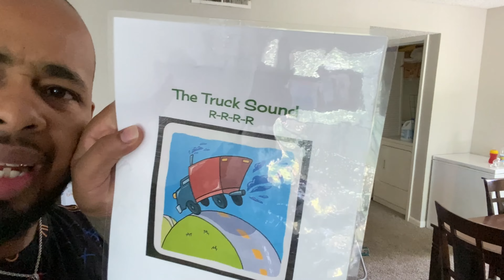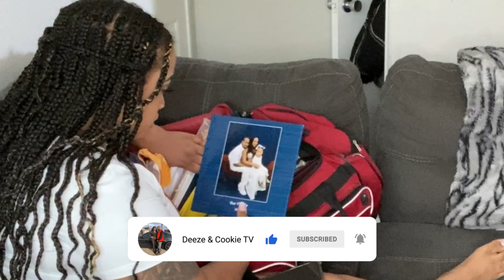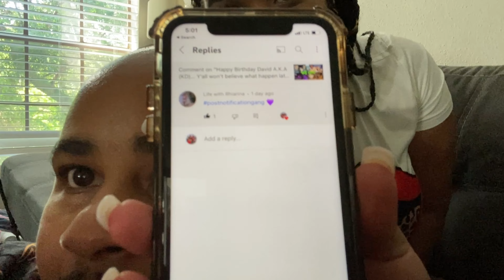Leaving Out My “SMASH LIST” For My Girlfriend To Find *HUGE MISTAKE!*